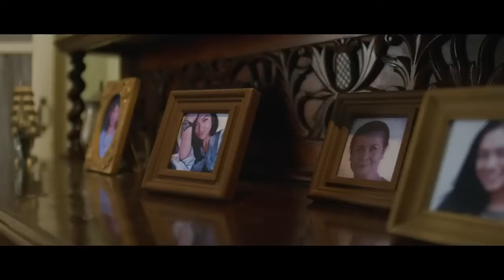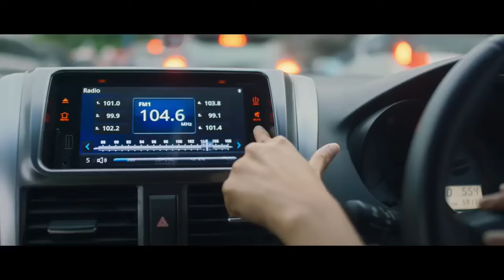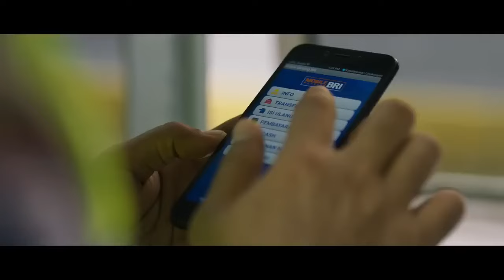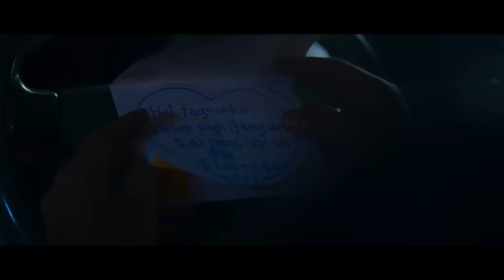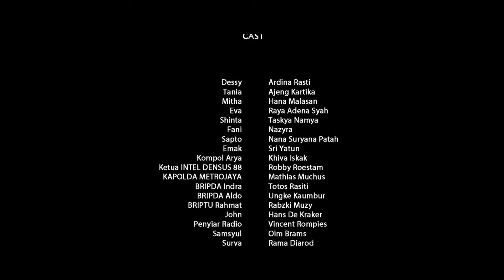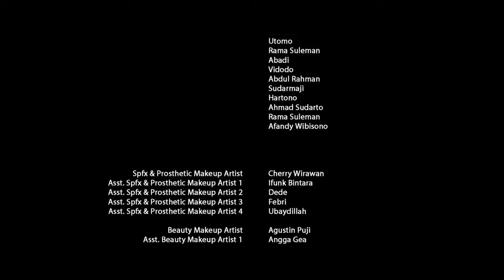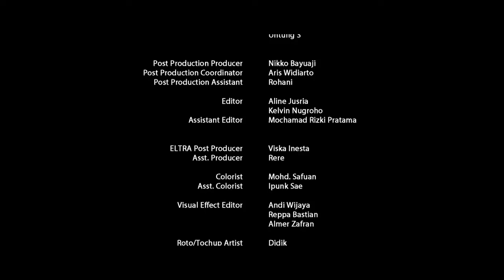Film 22 Menit Full Movie (2018)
sebuah film berdasarkan kisah peristiwa